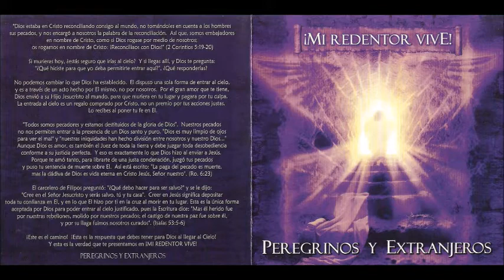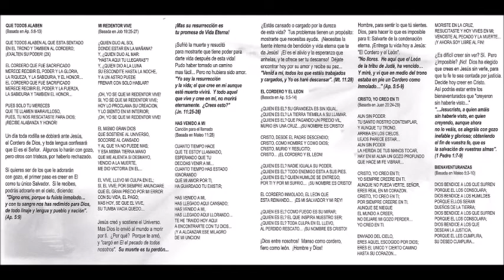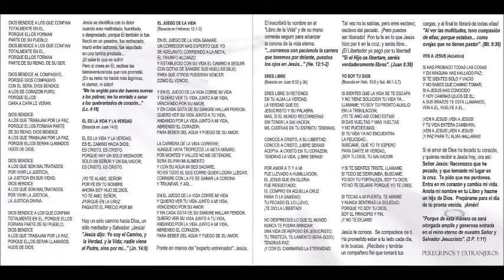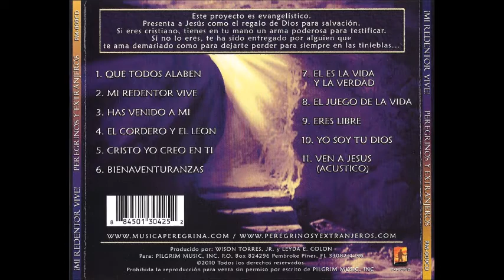Peregrinos Y Extranjeros Mi Redentor Vive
Canción: Mi Redentor Vive
Intérprete: Leyda E. Colón
Album: Mi Redentor Vive
Año: 2010
Compositor: Nicole C. Mullen